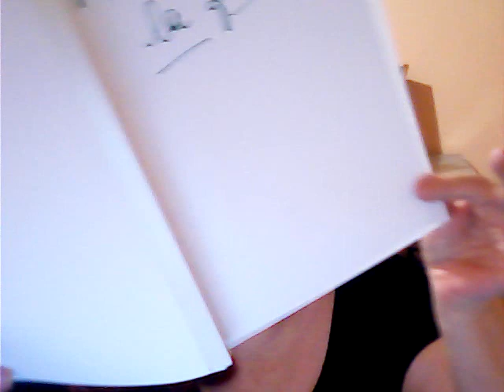congiunzone giorno 4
contatti marcy
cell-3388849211